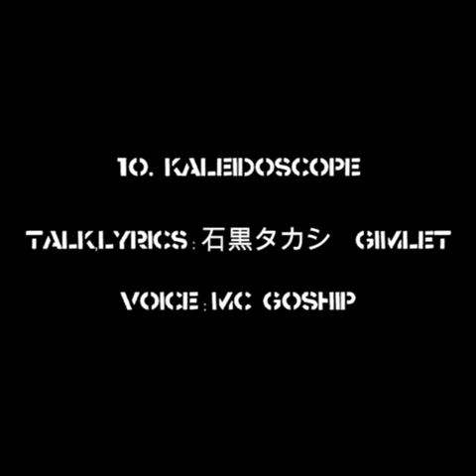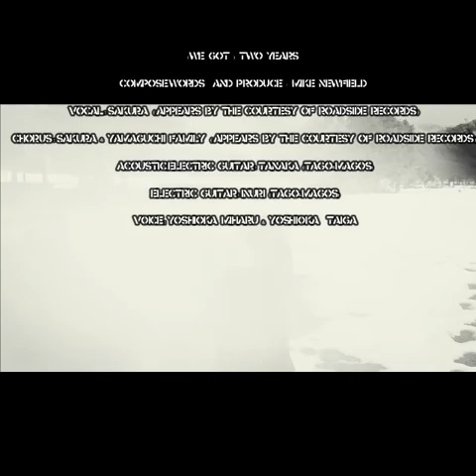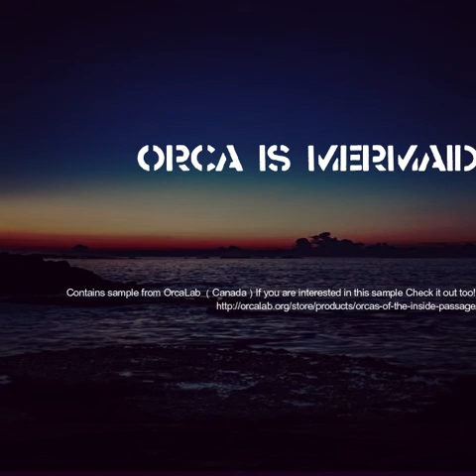MIKE NEWFIELD 「In THE Space Or Sea?」Original Sound Track Trailer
「In The Space Or Sea? (ORIGINAL SOUNDTRACK)」

! 20210421 ON SALE !

All Songs Compose Treatment Produced by : Mike Newfield

Except ”Paint It Black” Produced,Words By  MC GOSHIP、
”Kaleidoscope”Words By Takashi Ishiguro

Recorded Mixed & Mastered by : Mike Newfield
Executive producer : Nakano Sebastian
NOTORIOUS ROCK RECORDS 2021

1.Overture
   Talk：TESSA
   Contains sample from yurayurayuko 「01-milestone」

2.In The space Or Sea?
   Acoustic Guitar：NAOKI（ex.TRiNKA FiVE）
　Voice：KAI

3.Paint It Black feat. MC GOSHIP ～ ★
   MC：MC GOSHIP

4.IZANAMI
   Voice：水咲加奈

5.IZANAKI
   Voice：水咲加奈

6.(Music Of) Pink Bleep Sleep Sheep(#3.0)

7.Intermission～CM～
   Talk：山田有紀 、MC GOSHIP

8.

9.Testone 0’33”

10.Kaleidoscope
     Talk,Lyrics：石黒タカシ (GIMLET)
     Voice：MC GOSHIP

11.(We Got) Two Years
     Vocal：Sakura （Appears by the courtesy of Roadside Records）
     Chorus：Sakura & Yamaguchi Family （Appears by the courtesy of Roadside Records）
     Acoustic,Electric Guitar：Tanaka (Tago&Magos)
     Electric Guitar：inuri (Tago&Magos)
     Voice：吉岡美遥、吉岡大賀

12.Coda ～ Orca Is Mermaid
     Piano：水咲加奈
     Electric Guitar：石森久雄
     Contains sample from OrcaLab （Canada）If you are interested in this sample Check it out too!

COVER STUFF
Art Direction：村中拓爾

SPECIAL THANKS
Dr.Paul Spong&Tomoko(OrcaLab)
MAKOTO (NOTORIOUS ROCK)
KANAE
SHOGO (STUPID PLOTS)